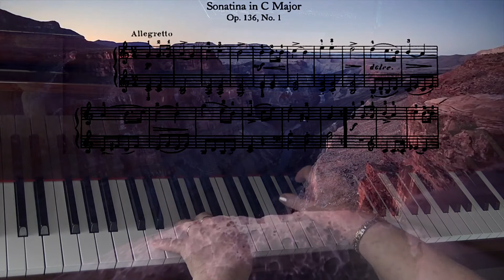Sonatina Allegretto C Major op 136 nº 1 Carl Reinecke